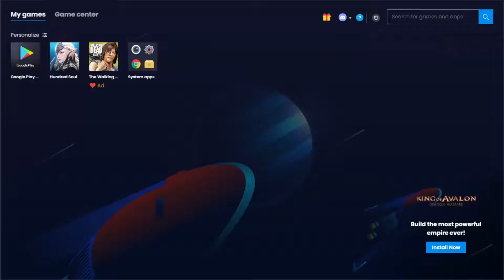Hundred Soul - More Valein fun in the arena and... another legendary Pandora!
What is up everybody! I hope all is well. I'm having a good time messing around with Valein. The benefit of this game is that you don't have to always go all out all the time to have fun. There's many different ways to play and progress in the game, either through companions, gear or campaign. But the end goal should always be to have fun!!!

On that note... I need some advice into what I should select next. Heaven Star or Warlord?